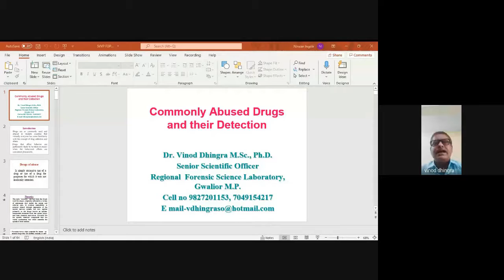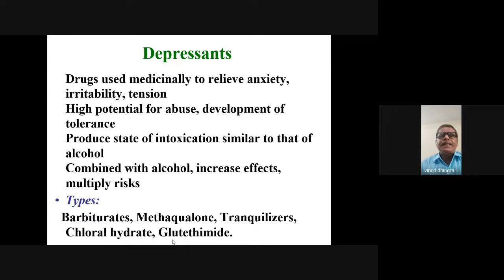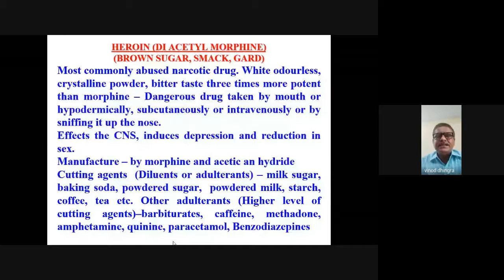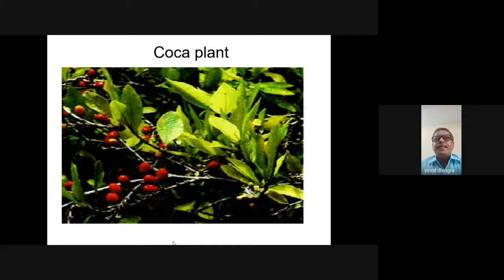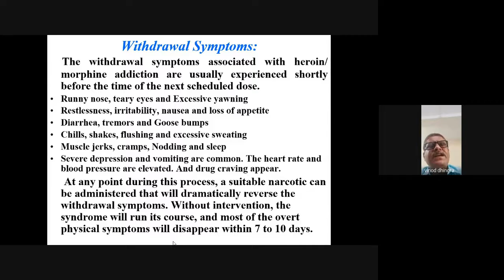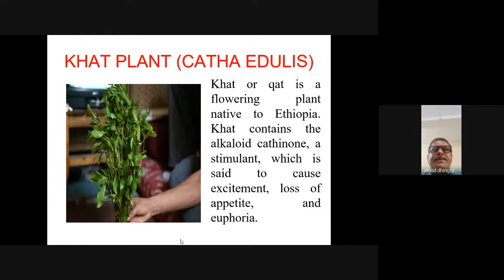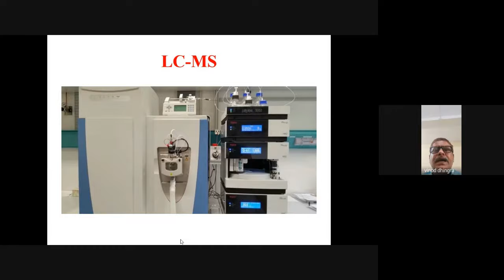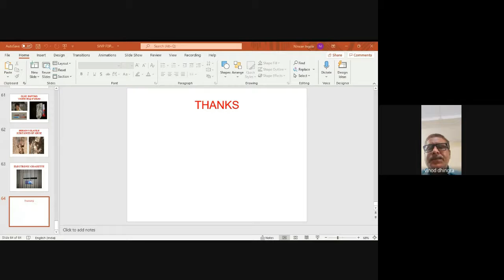FDP-2021, " Commonly Abused Drug and their Detection"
Shri Vaishnav Institute of Forensic Science is organizing 5- days Online Faculty Devlopment Program on the topic "Drug of Abuse" from August 24-28th. The second lecture of the faculty development program was given by Dr. Vinod Dhingra, Senior Scientific Officer, Regional FSL, Gwalior